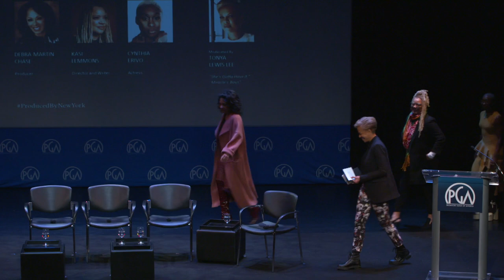Produced By: New York Conference Livestream (Part 2)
Join the Producers Guild of America for the Produced By: New York Conference via livestream. The event showcases influential decision-makers in the entertainment industry, representing the best of the vibrant creative community working in film, television, and digital media.

Unique to this Produced By: New York conference, the Producing Masterclass Sessions are a series of curated sessions, each anchored by a leading producer (or producers) from one of the eight feature films selected for the event. Those titles are: "Little Women", "Ford v Ferrari", "Honey Boy", "One Child Nation", "Marriage Story", "American Factory", "Harriet" and "Dark Waters".

The Closing Session is on “The Future of Producing,” and features Elaine Frontain Bryant, Dan Lin, Banks Tarver, and Nina Yang Bongiovi, moderated by Lori McCreary.